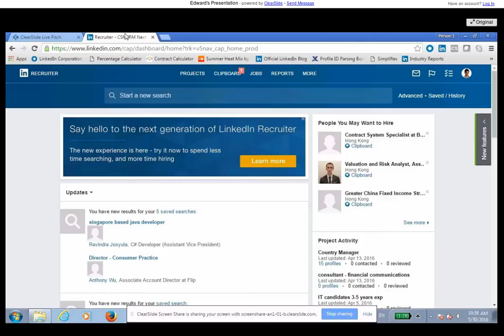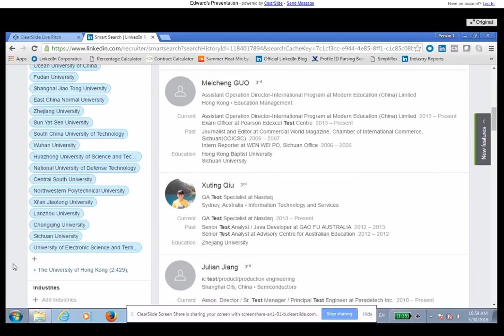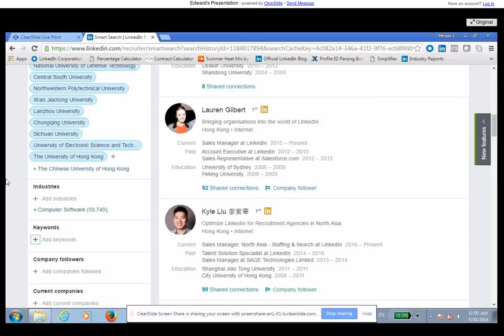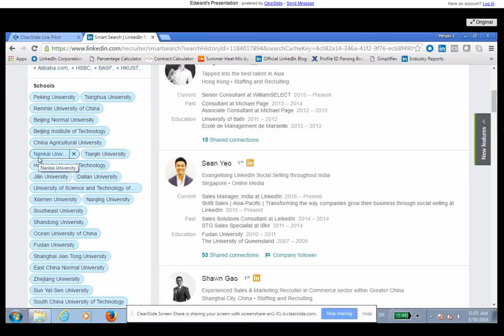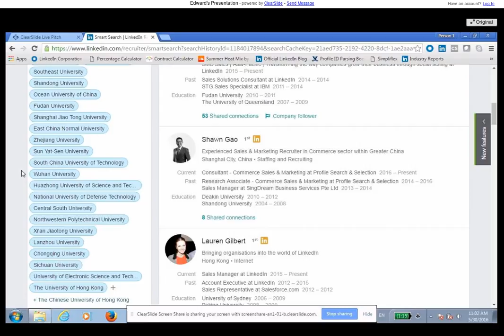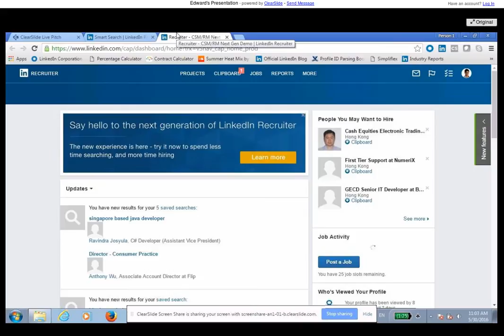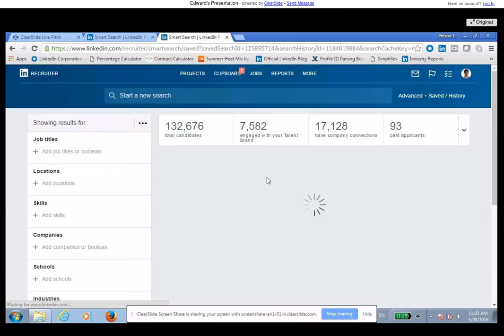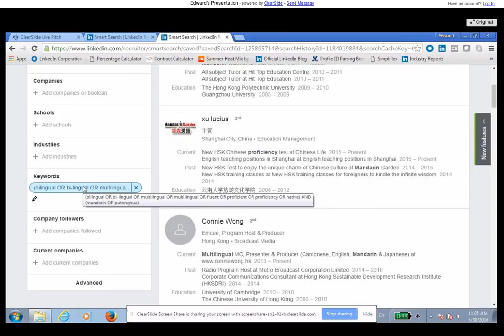Linkedin Recruiter - How to find people that are Bi-lingual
In the future, Linkedin will have a streamlined filter that will allow you to find people that speak more than one language.

Today,  we can use the tactics in this video to find the people that speak more than one language.

No reason to wait for the next product update, start having valuable conversations today.